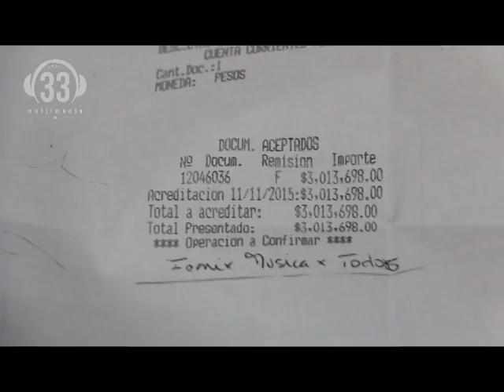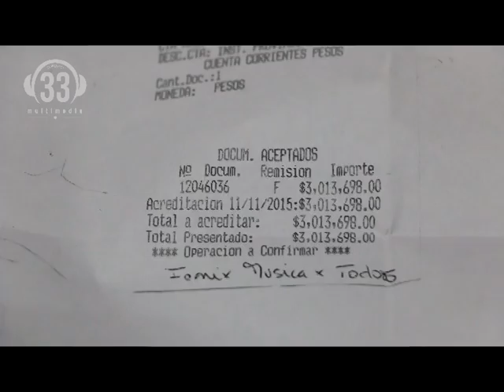Eduardo Torres Director del Iplyc